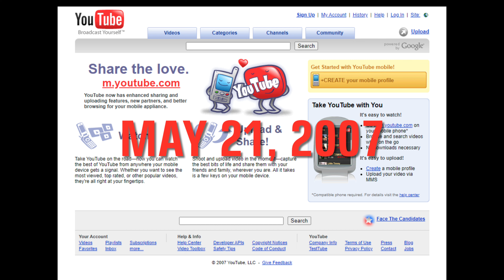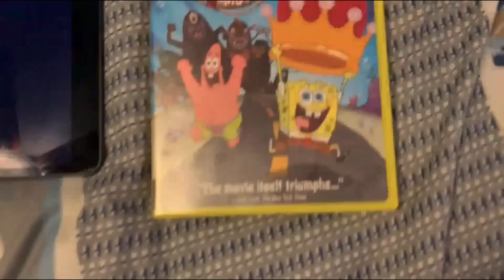Welcome to Jack H. Productions! 👍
I made this trailer to promote my YouTube channel. That way you can get to know it better.

Note: This is the Season 12 premiere of the Jack H series! 👍